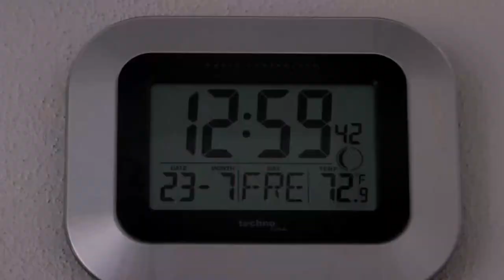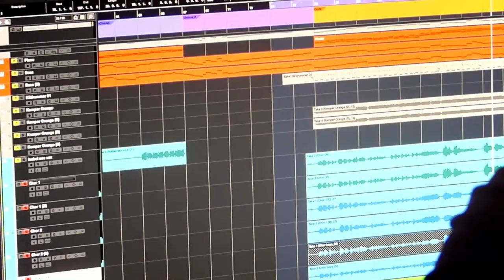We can be what we wanna be (Official video) - Abisong 2021 CLG Laupheim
Seniors 2020/21 of Carl-Laemmle-High School
presenting their graduation song inspired by their motto "We can be what we wannABI (wanna be)
written by Julia Huynh feat. Georg Schmälzle, Johannes Mahrenholz, Benjamin Fetscher
Thanks to everyone participating in this project (see final credits)